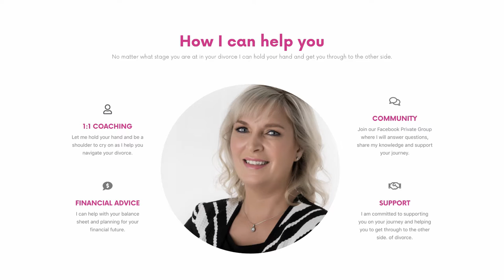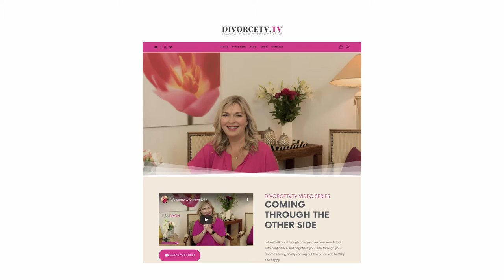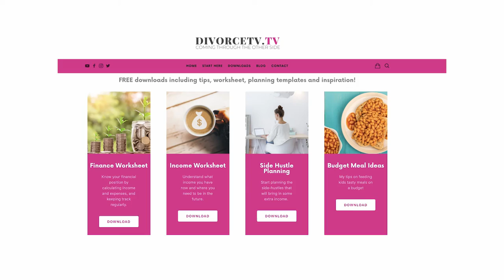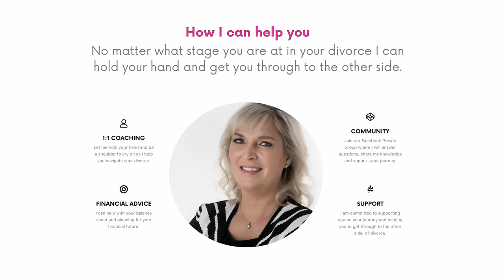TAKE CONTROL OF YOUR DIVORCE!!! Dont let your Ex or anyone else make your life decisions!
Keep safe.